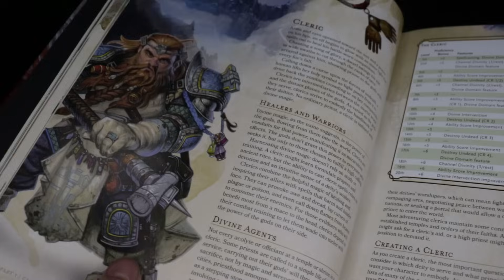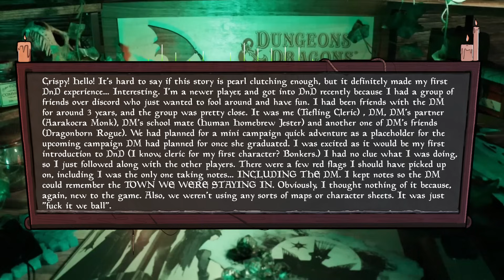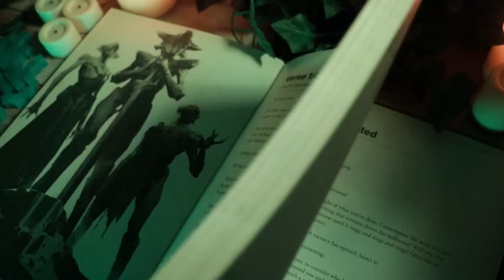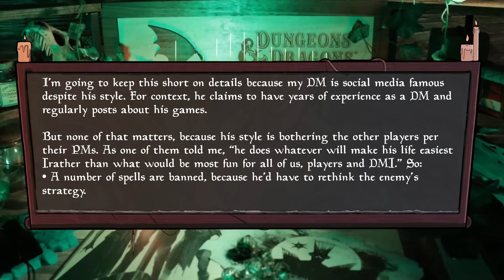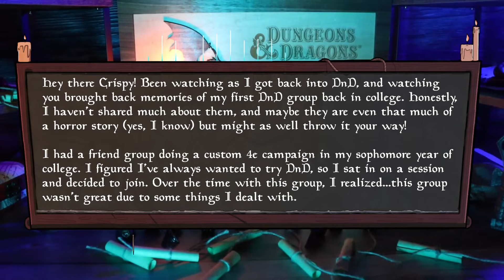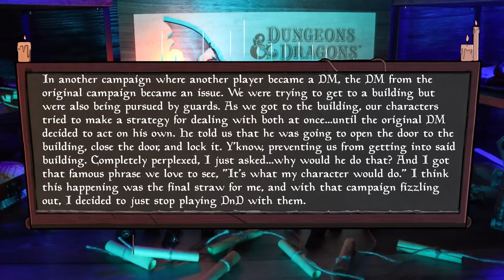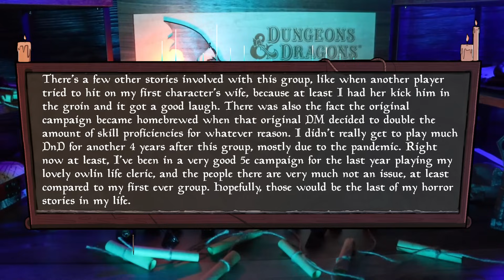DM Thinks She Could Be the mAiN ChARaCtER of Her Game - RPG Horror Stories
I had a really productive day today, which felt great! It's been a while since I've been this efficient. Maybe it's the meds, maybe it's just the fact that I feel good, but it's great. I hope you guys enjoyed this episode of Horror Stories, see you guys on Monday!

🕒 Timestamps:

0:00 - Intro
2:51 - YouTuber(?) Horror Story (e/StoriesforCrispy)
8:23 - An Unrewarding Victory (e/StoriesforCrispy)
14:51 - It's a DMPC Problem (e/StoriesforCrispy)